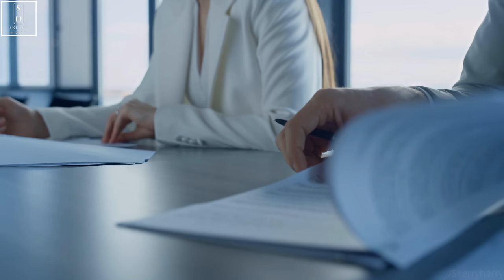12 Best Countries to Buy Cheap Land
Buying Raw & undeveloped land has always been a lucrative investment as it can be used for many motives such as, residential and commercial development; cropland and livestock-raising; vineyards and orchards as well as other recreational & farming activities. However, buying Cheap land overseas can be quite a daunting task, especially for those investors undergoing such a venture for the first time. With different regulations and taxations, as well as different specifications and restrictions for who can outright own the land. Nevertheless, there are lots of countries where it is possible for overseas citizens to buy land. So in this video we have compiled a list of 12 Best countries that provide the cheapest options to buy all kinds of land.